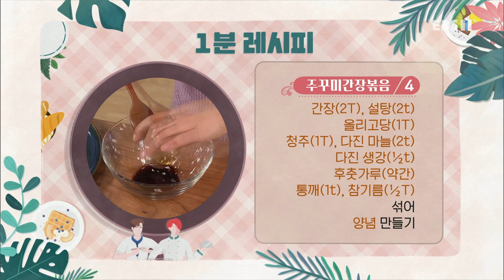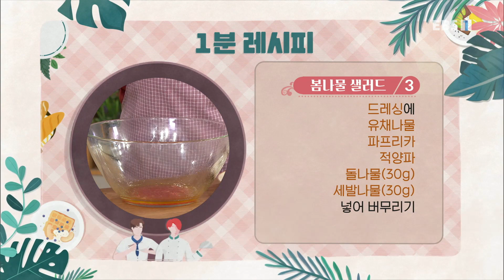최고의 요리 비결 - 한명숙의 주꾸미간장볶음과 봄나물 샐러드_#003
공식 홈페이지 한명숙의 주꾸미간장볶음과 봄나물 샐러드,

[주꾸미간장볶음]

- 주재료
주꾸미(500g), 미나리(50g), 양파(65g), 청양고추(10g)

양념 재료
간장(2T), 설탕(2t), 올리고당(1T), 청주(1T), 다진 마늘(2t), 다진 생강(½t), 후춧가루(약간),
,통깨(1t), 참기름(½T), 식용유(약간),

1. 미나리(50g)를 먹기 좋게 썬다.
2. 양파(65g)는 채 썰고, 청양고추(10g)는 송송 썬다.
3. 주꾸미(500g)는 머리 분리한 뒤 눈, 입 제거하고 머리, 다리도 먹기 좋게 썬다.
4. 간장(2T), 설탕(2t), 올리고당(1T), 청주(1T), 다진 마늘(2t), 다진 생강(½t), 후춧가루(약간),
통깨(1t), 참기름(½T)을 섞어 양념을 만든다.
5. 팬에 식용유(약간)를 두른 뒤 양파를 볶는다.
6. 주꾸미를 넣어 볶다가 양념, 청양고추를 섞는다.
7. 접시에 미나리를 깐 뒤 주꾸미 올린다.
8. 미나리 잎을 얹어준다.

[봄나물 샐러드]

- 주재료
유채나물(100g), 세발나물(30g), 돌나물(30g), 파프리카(35g), 적양파(50g)

- 드레싱 재료
오미자청(2½T), 갈은 배(2T), 올리브오일(2T), 식초(1T), 소금(약간), 통들깨(½T),

1. 유채나물(100g)은 한입 크기로 썰고 파프리카(35g), 적양파(50g)는 채 썬다.
2. 오미자청(2½T), 갈은 배(2T), 올리브오일(2T), 식초(1T), 소금(약간)을 섞어 드레싱을 만든다.
3. 드레싱에 유채나물, 파프리카, 적양파, 돌나물(30g), 세발나물(30g)을 넣어 버무린다.
4. 통들깨(½T)를 섞은 뒤 접시에 담는다.